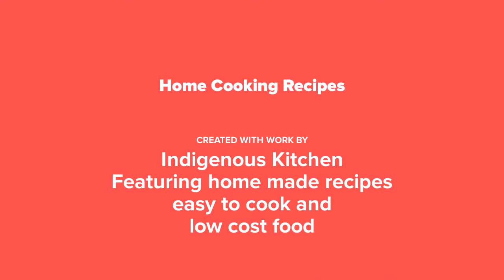Beef Rendang Spicy Dry Curry / Traditional Indonesian Recipe Paste / Indigenous Kitchen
Beef recipe, first time kung gumawa ng ganitong dish and cook for 3 1/2 hrs..
Beef Rendang Spicy Dry Curry / Traditional Indonesian Recipe Paste